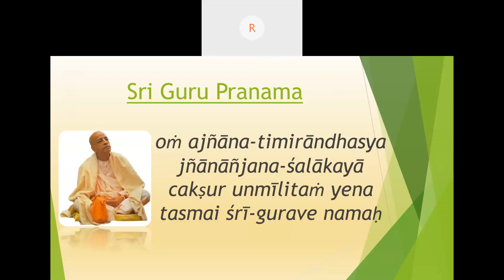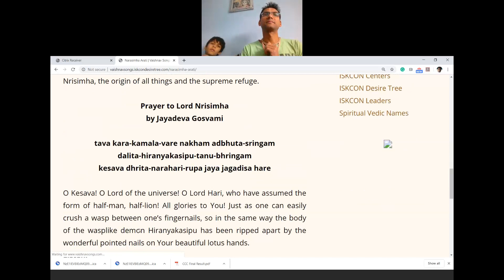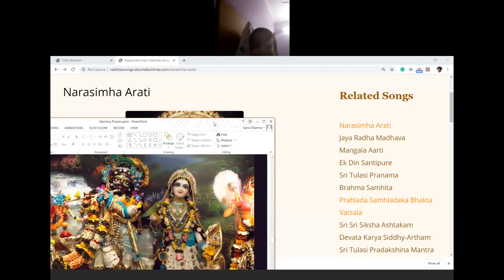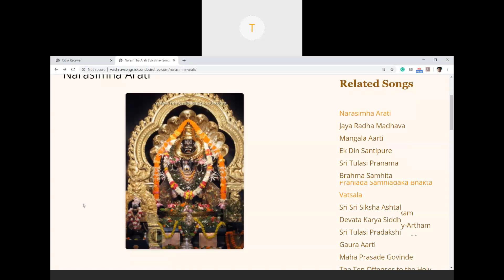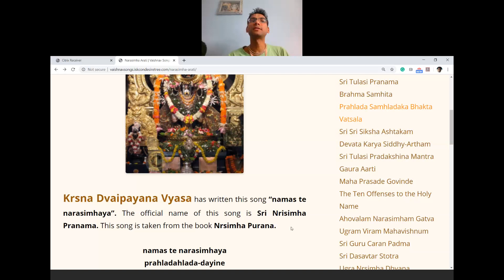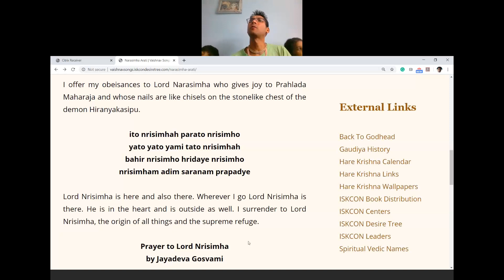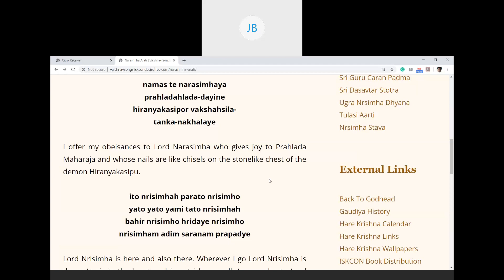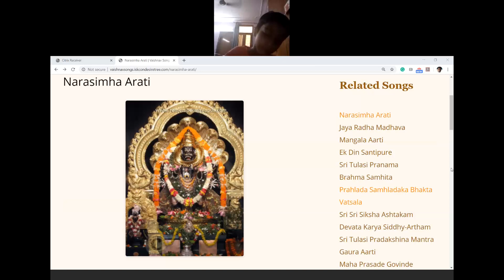Narasima apperance day